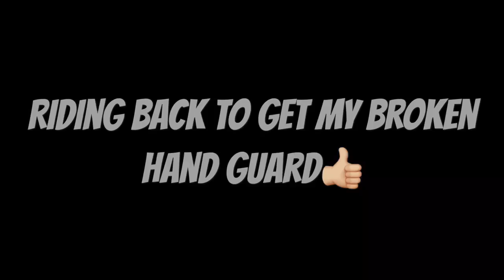I & M Canal Trail snowmobiling 2/2018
The ride back to get my broken hand guard from the day before.